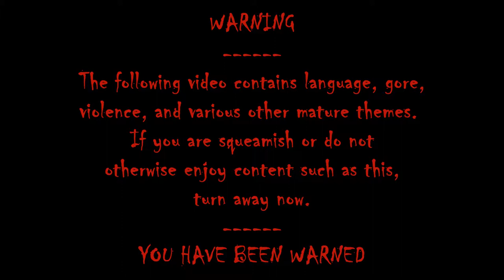Let's Play "The Cat Lady" with Crowbar - [14] - It's Tickle with a T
Just to clarify: That baby was already starting to crawl, and was left UNATTENDED on the bed.

WARNING: This game contains scenes of gore, torture, murder, drugs, death, bloodshed, and other mature themes (like the insinuation of almost raping someone). If you are offended or upset by material of this nature, check out just about any one of my other playthroughs. Except Downfall. That games is almost as bad as this one.

"The Okinawa Dance Remastered" by TeknoAXE
This talented individual is the precise elucidation of AWESOME.

---Games---
"The Cat Lady" by Harvester Games and Screen 7
(I got my copy from GOG.Com for $9.99)